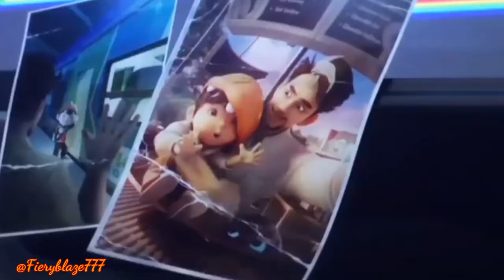Boboiboy Movie 2 | Fire and Water Amv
✅ Don't forget to turn on your captions [CC] for the English translation!

LYRICS:

Oooh oh oh
Oh oh oh oh (hey!)

Ada masa ku mahu jadi biasa
Ada masa ku mahu luar biasa
Mahu ku jadi juara
Mahu ku berjaya

Kata orang hidup biar berjasa
Dunia ini hanya sementara
Berani hadapi semua
Harus kau percaya

Ku cuba dan cuba ku tak putus asa
Terus ikut cahaya
Pasti sampai ke sana

* CHORUS
I’m fire
And I’m water
Kau memberi ku kuasa
I’m earth
And I’m nature
Kau membuat ku rasa

Oooh oh oh
Oh oh oh oh
Boy oh boy oh boy oh boy
Jangan mudah mengalah (oh!)

Gagal bukan alasan putus asa
Menang bukan untuk mendabik dada
Saat ku hilang arah
Kaulah adiwira

* REPEAT CHORUS

I’m rising up
I feel it now
I’ll never let you down
I’m rising up
I’ll keep you safe and sound
Ku berikan segalanya
Mengharungi semuanya
Woah oh!! (2x)

I’m fire
And I’m water
I’m earth
And I’m nature
Kau membuat ku rasa (yeah!)

* REPEAT CHORUS

Oooh oh oh
Jatuh bukannya kalah (oh!)

I’m fire
And I’m water

🔴IDEAID:
▪ Asyraf Hamdi Dusuki
▪ Mohd Nazrinifwat
▪ Fadhil Zikri

🔴CST Production:
▪ Rosli Mohamed
▪ Paly Ishak
▪ Zabidi Ali
▪ Tuan Muzaffar
▪ Khairul Akek
▪ Azza Md Nor

🔴MONSTA

🔴Project Manager:
▪ Noriman Saffian

🔴On Location Supervisor:
▪ Yap Ee Jean
▪ Muhammad Akid Jamel

🔴On Location Assistant:
▪ Shafiq Mansor

🔴Production Coordinator:
▪ Dzubir Mohammed Zakaria

🔴Editor:
▪ Shukran Lee

🔴Graphic Designer:
▪ Mohd Hafiz Hashim
▪ Muhamad Amir Hariz Muhamad Tarji

🔴Matte Painting:
▪ Mohd 'Izzul Islam

🔴Animator:
▪ Ferdiawan Gunarto
▪ Muhammad Zharif Fikri
▪ Mohammad Asfian Asri
▪ Muhd Asyraf Ramelan
▪ Raja Nukman Raja Mohd Noordin

🔴Head Of Render:
▪ Ho Chee Seong

🔴Render artist:
▪ Rashiddin Kamaruddin
▪ Ahmad Hizami Lotafi
▪ Muhammad Huzaid Ghazali
▪ Zefri Noor Ahmad
▪ Syaiful Haniff Kamardin

🔴Compositor:
▪ Wu Chintya
▪ Yasmin Khairuddin
▪ Haizeel bin Hashnan
▪ Ahmad Fahmie
▪ Abdullah Hafiy
▪ Muhammad Syaifullah
▪ Bryan Chin

🔴Audio:
▪ Sharmine Bakri
▪ Muhamad Nazmeen Mohd Nasir

🔴Main Talent:
▪ Amira Syahida Mohd Husin
▪ Syed Al-Taufiq B Syed Al-Capone
▪ Finn Nuriman Amri

🔴Extras:
▪ Mohd Izzul Islam Mohd Noor
▪ Mohd Ariff Abd Rahman
▪ Siti Nurelyana Maurad
▪ Mohd Noh Hussin
▪ Faiz Zainal Aabidin
▪ Muhammad Zarul Izham Abd Rahim
▪ Nurul A'liyah Faaiqah Shamsolnizam
▪ Shafiq Mansor
▪ Nur Hafizah Mohd Razali
▪ Nur Sharmine Md Bakri
▪ Muhammad Nazmeen Mohd Nasir
▪ Yap Ee Jean
▪ Sharifah Sarah Syed Idros
▪ Nurfatin Zulkefli
▪ Amirul Arif
▪ Hafizuddin Kamal
▪ Mohamad Baihaqi Abu Talib
▪ Mohd Syaffie Ramli
▪ Nurasyikin Abdul Khalit
▪ Nurul Farhana Zainal Abidin
▪ Meor Hizmin Amir Hassan